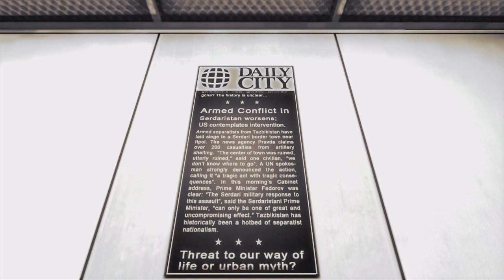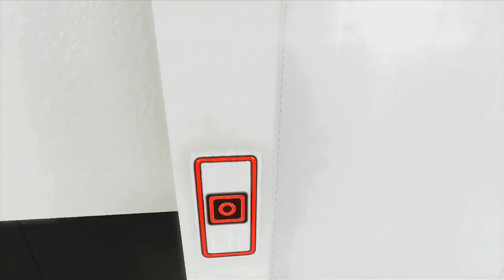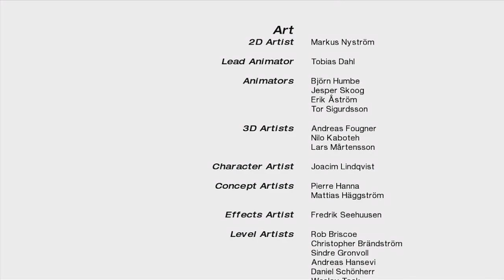Mirror's Edge - In-depth Review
A retrospective in-depth critique and analysis of Mirror's Edge (Contains Spoilers!)

In this review I talk about every aspect of the game in detail including gameplay, setting, combat, visuals etc etc and discuss which aspects worked and which didn't. Hopefully I can shed some light on why the game was so divisive.

00:00 - Intro
01:52 - Art Direction/Setting
06:46 - Plot/Story
13:09 - Gameplay
16:18 - Combat
22:26 - Level Design
26:53 - Replay Value/Time Trials
29:05 - Outro

Let me know what you thought of the game and if you agreed/disagreed with what I said in the comments below! @thinreaper